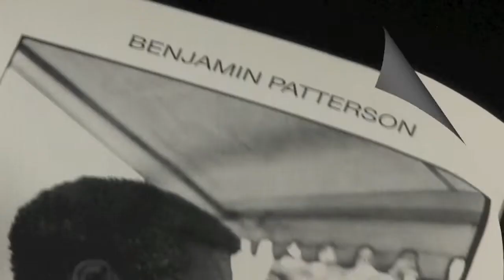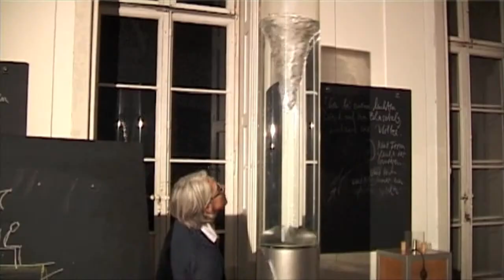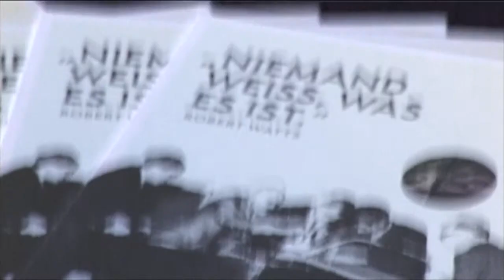Fluxus 50 - Schloss Freudenberg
FLUXUS 50
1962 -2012 FLUXUS IN WIESBADEN
TRAILER 1
KOOPERATIONSPARTNER
SCHLOSS FREUDENBERG
• "Joseph Beuys Fluxus Filmnacht"
   Rainer Rappmann
• "Mein Ausgangspunkt war der Badewasserstrudel"
   Abendgespräch mit Beatrice Dastis Schenk + Matthias Schenk
   u.a. über das Werk von Hugo Kükelhaus